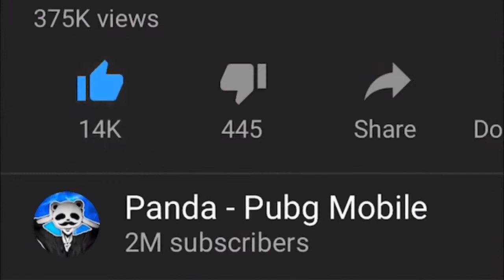Powerof Throne | ALL NEW MODE CONTROLS SETTINGS PUBG | 43 KILLS | POT SOLO VS SQUAD | PUBG Phone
Powerof Throne | ALL NEW MODE CONTROLS SETTINGS PUBG  | 43 KILLS | POT SOLO VS SQUAD | PUBG Phone. 43 kills. He is trying new mode gameplay on a new map at pubg. It's a beta server. this is a first-time pubg at new controls & settings. Is it enjoy, please comment to me.

Rank?
- Conqueror (Highest Rank)
💸►FREE UC◄💸